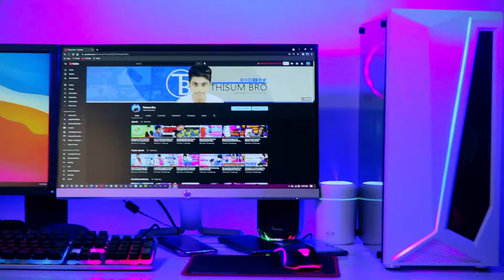Turning OLD PC into a GAMING PC 🔥 | How to Build a BUDGET Gaming Computer | Sri Lanka 🇱🇰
In this video I'll be taking a Old Office Pc, and turn it into a full fledged GAMING PC! | Unicorn RGB Middle Tower Gaming Case

"I make simple tech videos that are easy to understand. :)

Thanks!

(っ◔◡◔)っ
⋆I edit w/ premiere pro!

★ if you made it to the end, I really appreciate you. Have beautiful day!